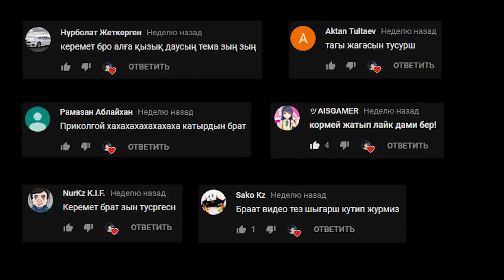ЖЫЛДАМДЫҚТЫ АРТТЫРУ (GTA V)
Джоннидың оқиғасы
Warface: _САМУРАЙ-АЛИ_
Барлық плейлисттер:
Бейне жасау кезінде қолданылған программалар:
Photoshop
Audacity
Adobe premiere pro